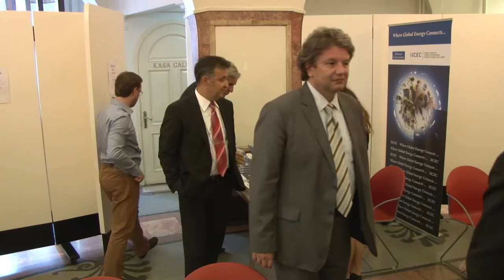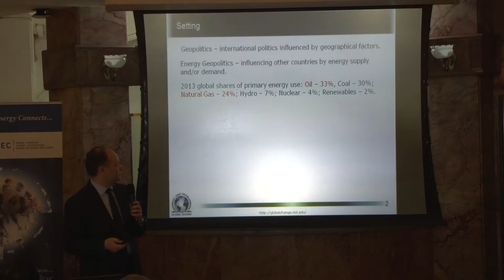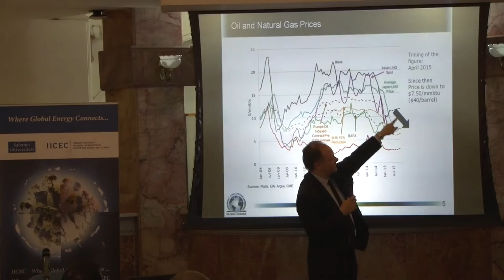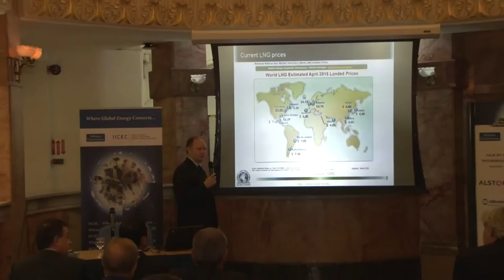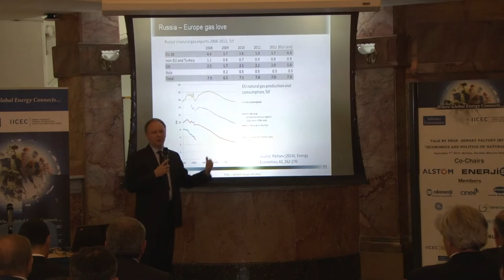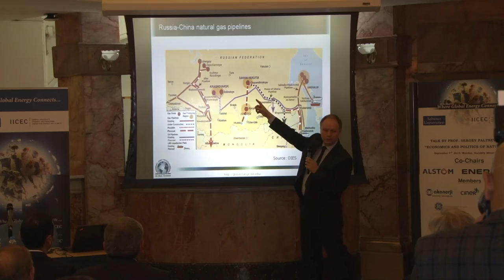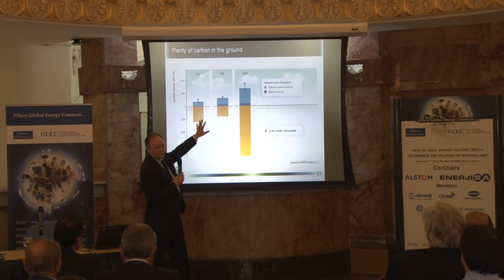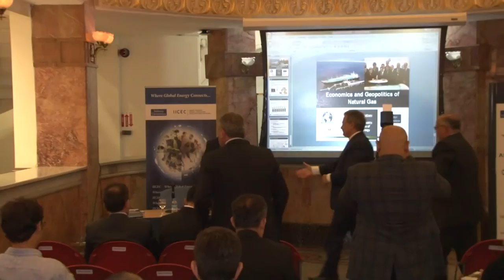Prof. Sergey Paltsev's (MITei) talk on "Economics and Geopolitics of Natural Gas"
Sabancı University Istanbul International Center for Energy and Climate (IICEC) organized a talk on Economics and Geopolitics of Natural Gas by Prof. Sergey Paltsev, a Senior Research Scientist at Massachusetts Institute of Technology (MIT), Cambridge, USA, and Deputy Director of the MIT Joint Program on the Science and Policy of Global Change. Sabancı University Energy Technologies and Management (ETM) MSc students, energy industry executives, and high level representatives from energy related associations were brought together. The talk was followed with a cocktail.